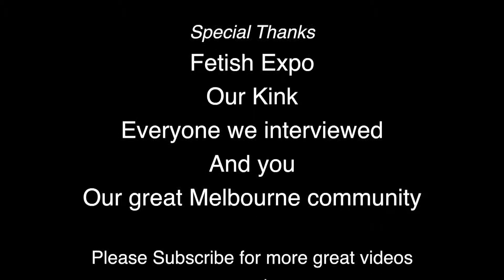Tricksy Pixies - Oz Kink Fest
Again this week we have two episodes for you. This episode we talk to the spunky Gemma of Tricksy Pixies who showed her designs on the catwalk.
Follow me on all the socials:
Help me make more great videos like this one and get early access:
One day I’ll list all my gear like all the big YouTubers